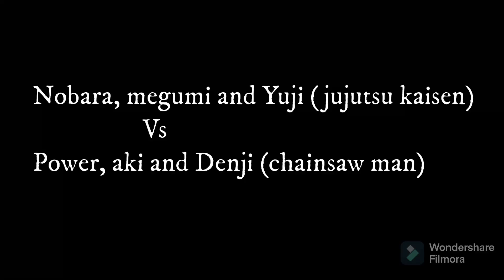Death battle fan made trailer jujutsu kaisen trio vs chainsaw man trio